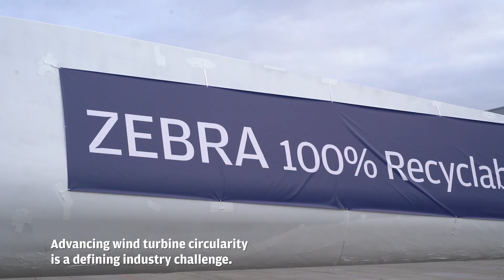LM Wind Power's first recyclable blade prototype under ZEBRA (Zero wastE Blade ReseArch) project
For us, the value of wind power is as much in the green electrons that it produces as it is in what it doesn’t produce. One thing we don’t want our blades to generate is waste. Under the ZEBRA project, LM Wind Power's first prototype of the 100% recyclable blade takes a step further to closing the loop of a circular wind industry, with fully recyclable wind turbines. Watch the video to learn more.